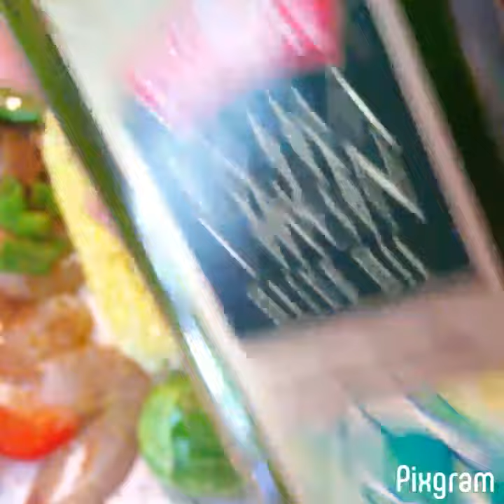Susan the foodie chillin on a nice Sunday afternoon